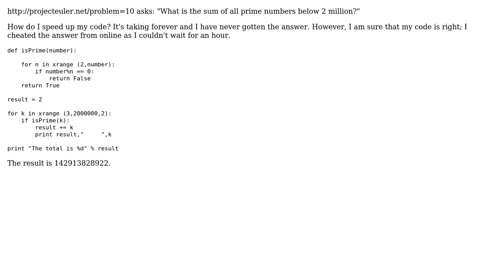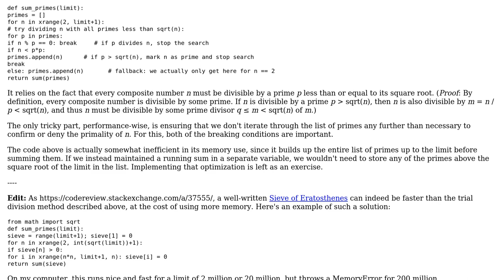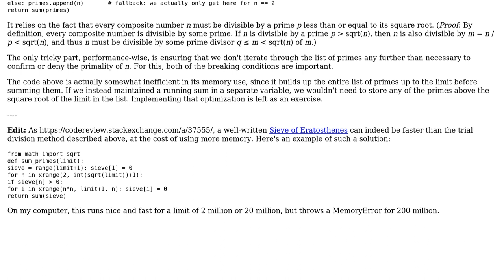Code Review: Summation of primes takes forever (3 Solutions!!)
Code Review: Summation of primes takes forever

With thanks & praise to God, and with thanks to the many people who have made this project possible! | Content (except music & images) licensed under CC BY-SA | Music | Images & others | With thanks to user syb0rg user Simon Forsberg user Ilmari Karonen user Amosa user 200_success and the Stack Exchange Network Trademarks are property of their respective owners. You are responsible for your own actions.